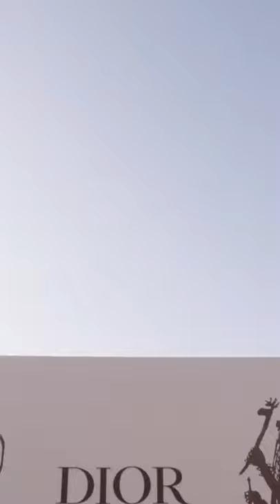A scenographic Spring-Summer 2022 Haute Couture tour